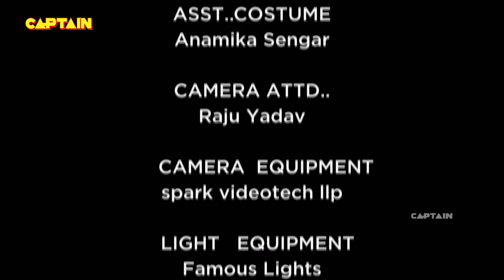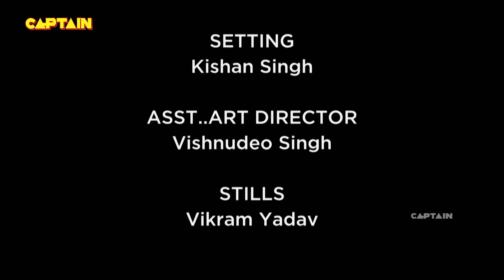क्या सविता आ जाएगी देवी अलक्ष्मी के बहकाए में - Shubh Laabh - Aapkey Ghar Mein - Ep 131